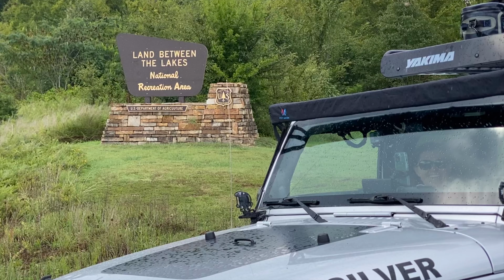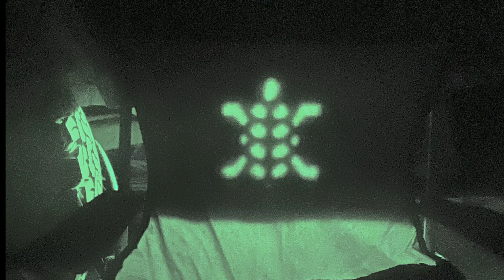Land Between The Lakes - Labor Day 2022